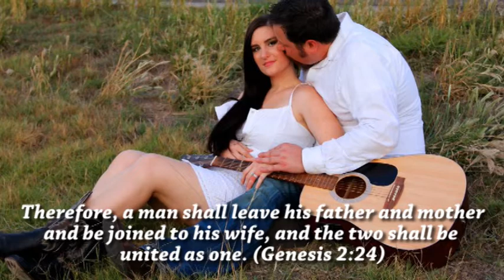"Our Two Hearts, Unite as One" - Ray Clark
My Cousin Ray wrote this song for his Bride Stacy Rogers and sang it for the first time at their wedding on 9-10-11!! My son, Robert J. Lewis, played Guitar with Ray!! Recorded with my iphone!!